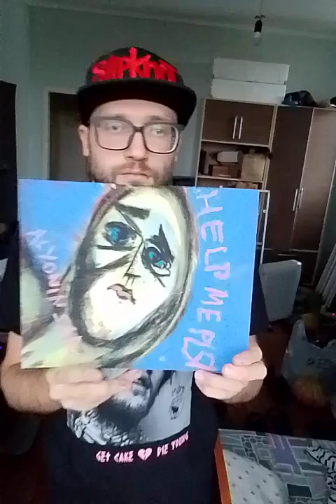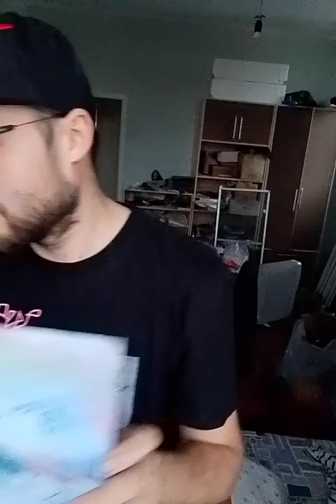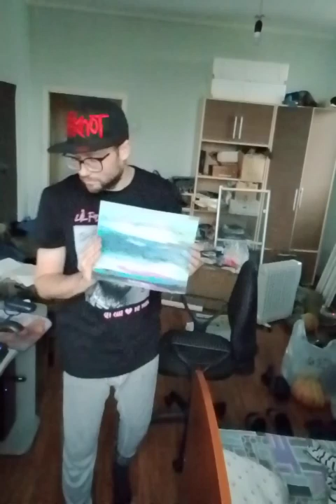привет 👋 я художник Александр Алёнин 😎 показываю свои новые картины 🖼️